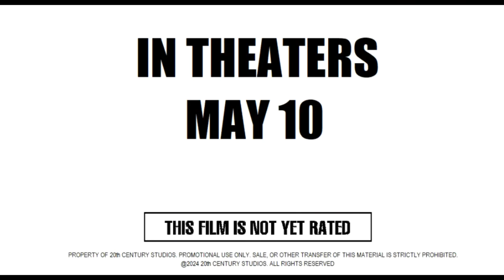Oscar's Oasis | Official Trailer | 20th Century Studios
Lizard meet robot the master wish Oscar's Oasis hits theaters May 10.

“Oscar's Oasis” features the voices of Zach Braff (“Percy”), Michelle Gomez (“The Wedding Video”), Carlos Alazraki (“Club of Crows”), Cheech Marin (“From Dusk Till Dawn”), Peter Cullen (“Transformers: Rise of the Beats”), Jenna Elfman (“Barry“),  Bill Farmer (“RoboCop”), Bill Nighty (“Pirates of the Caribbean: Dead Men Tell No Tales”), Peter Bartlett (“She Loves Me”) & Kevin Michael Richardson (“The Martix Revolutions”).